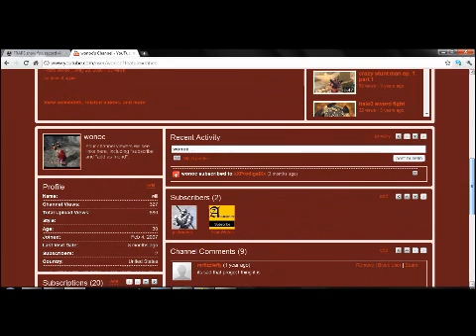New channel you two subscribers please switch